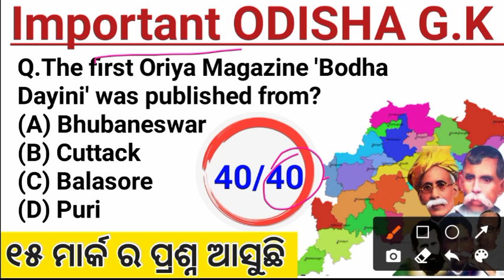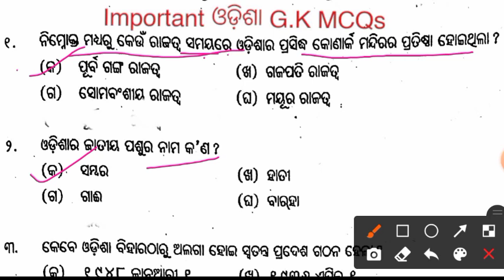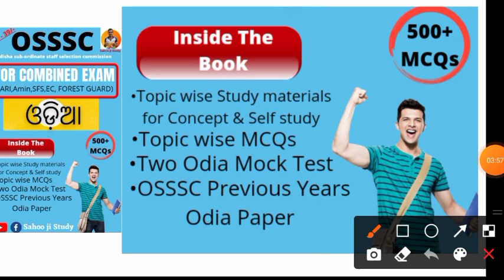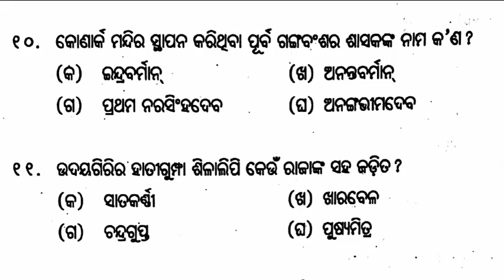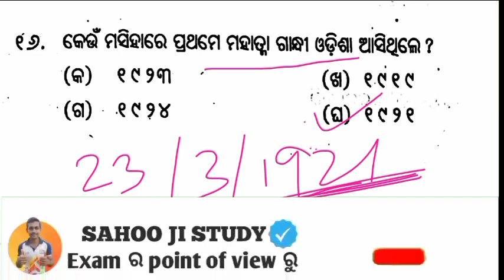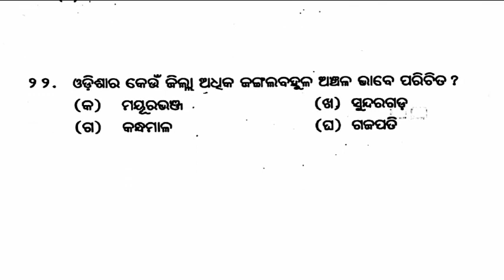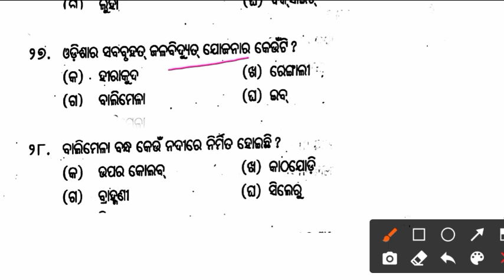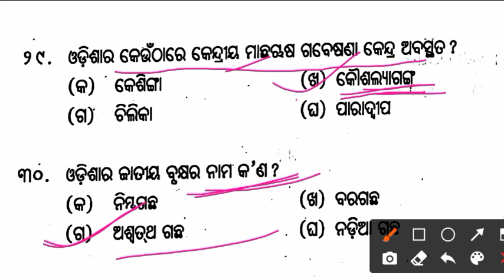Odisha gk ( Previous Years paper) For OSSSC GROUP-C EXAM | ARI|AMIN|SFS|EC|FOREST GUARD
Your Host - Sunil Kumar Sahoo (Sahoo Ji)

OSSSC Combined  Exam syllabus

OSSSC Combined Exam ARI AMIN SFS
exam syllabus

OSSSC Combined Exam important question for static gk

osssc  previous years Questions

complete Odisha gk for OSSSC exam

Static gk most important question for OSSSC Combined Exam

Important days of india gk for OSSSC exam

osssc previous years Questions paper G.K

osssc gk mock test for OSSSC exam

General science mcq for OSSSC Group-C exam

Your Host :- Sunil Kumar Sahoo 🙂